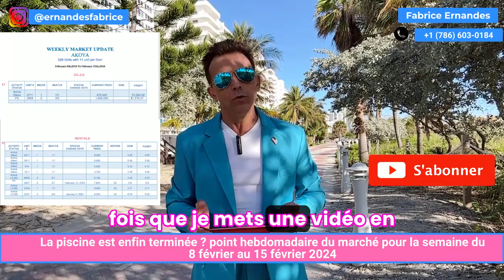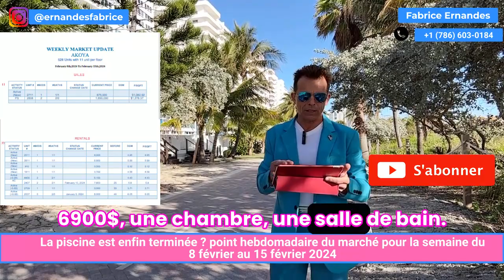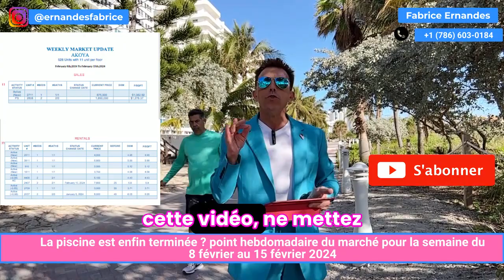La piscine est enfin terminée?point hebdomadaire du marché || Fabrice ERNANDES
𝐈𝐧 𝐭𝐡𝐢𝐬 𝐯𝐢𝐝𝐞𝐨: 𝐋𝐚 𝐩𝐢𝐬𝐜𝐢𝐧𝐞 𝐞𝐬𝐭 𝐞𝐧𝐟𝐢𝐧 𝐭𝐞𝐫𝐦𝐢𝐧é𝐞?𝐩𝐨𝐢𝐧𝐭 𝐡𝐞𝐛𝐝𝐨𝐦𝐚𝐝𝐚𝐢𝐫𝐞 𝐝𝐮 𝐦𝐚𝐫𝐜𝐡é || 𝐅𝐚𝐛𝐫𝐢𝐜𝐞 𝐄𝐑𝐍𝐀𝐍𝐃𝐄𝐒

- Property Management
* Hablamos español !